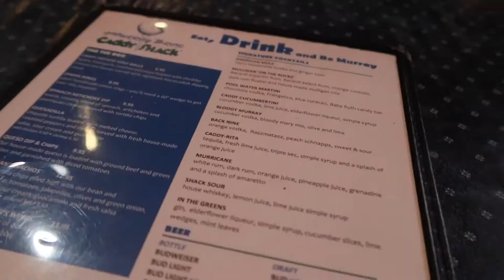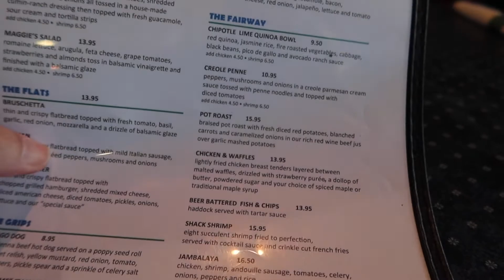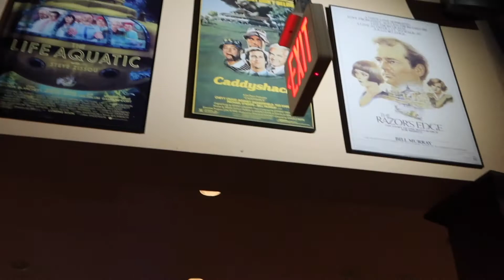We Ate @ Bill Murray's Caddy Shack Restaurant | World Golf Hall of Fame | St. Augustine, FL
Join us on another adventure as we head back to St Augustine, FL. Here we have dinner at Bill Murray's Caddy Shack Restaurant located in the World Golf Hall of Fame, St Augustine FL.